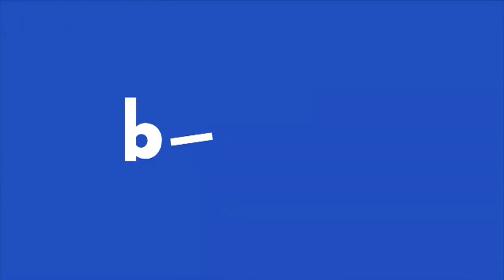ENTREVISTA AL EX PREMIER, ÁNTERO FLORES ARÁOZ